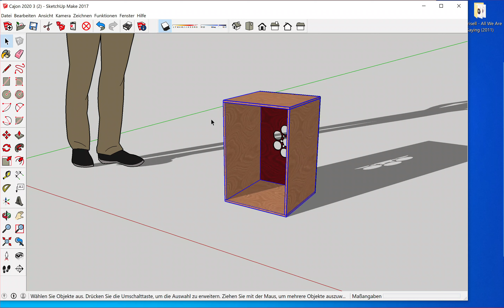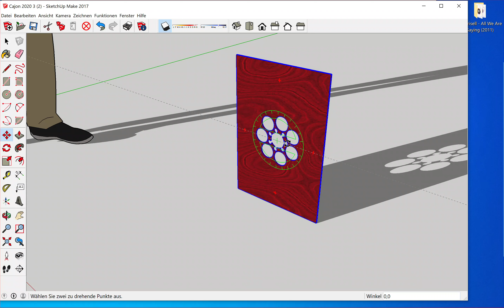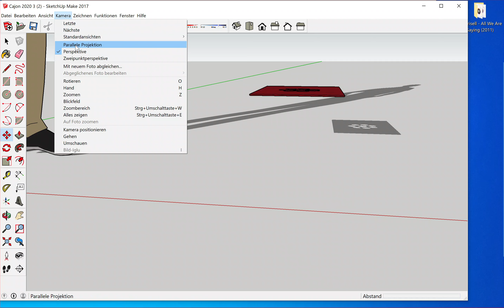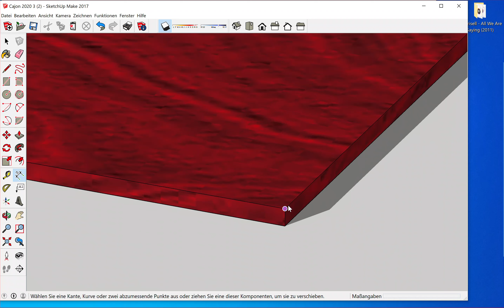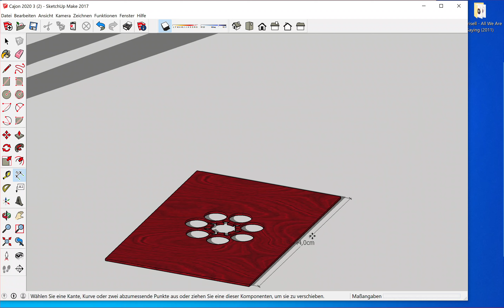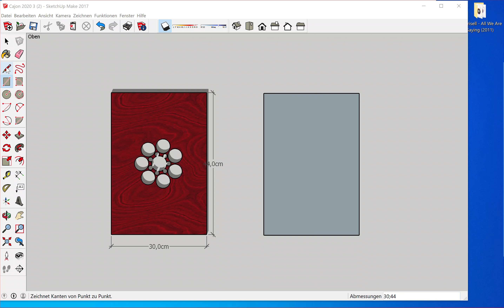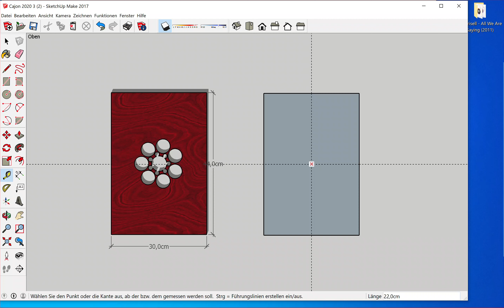3 Schalloch Konstruktion der Fläche